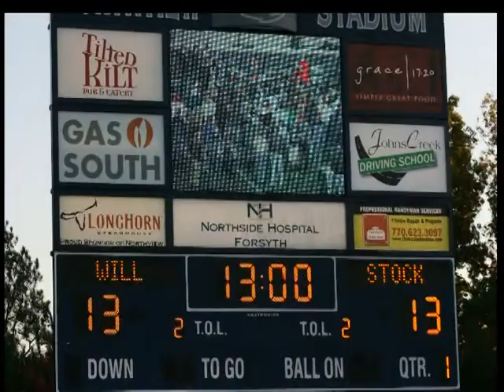WillStock '11 Slide Show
Fun Pics From The Will To Live Foundations "Willstock '11" Music Festival